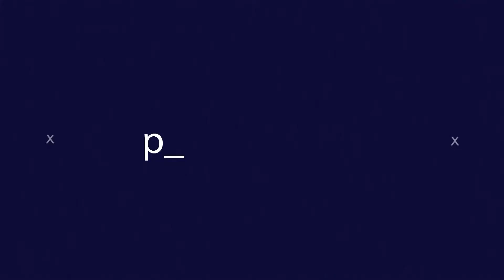613 - 54eme MITSVA DE LA TORAH - Plaintes et dénégations devant le Tribunal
Rav Ilan Fitoussi - 613 commandements